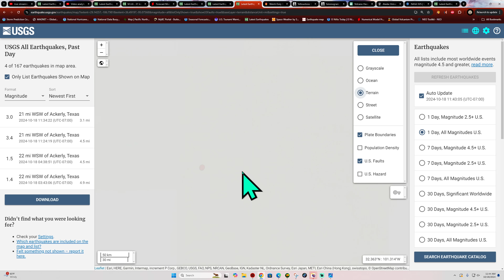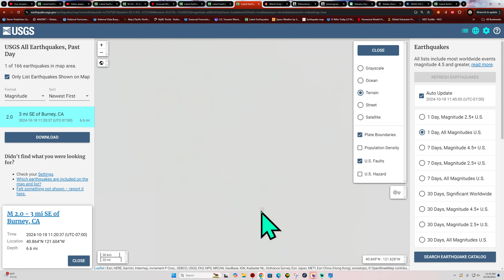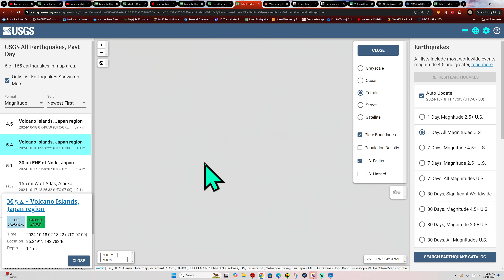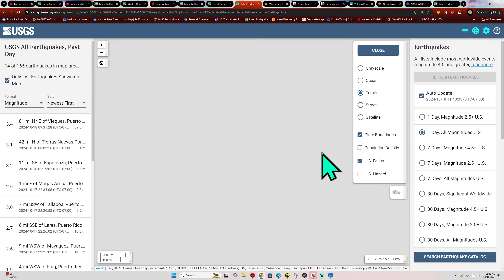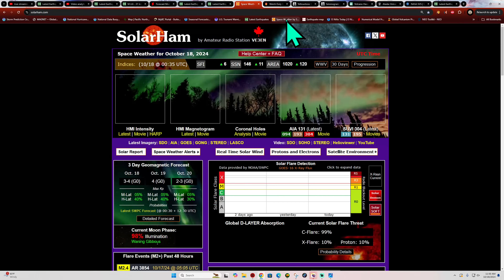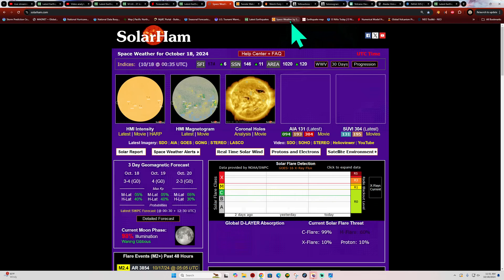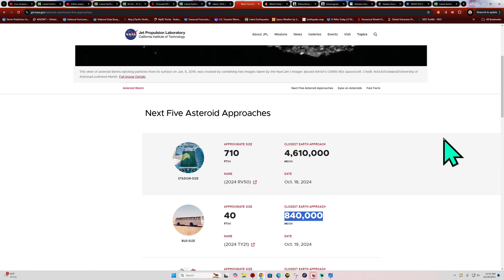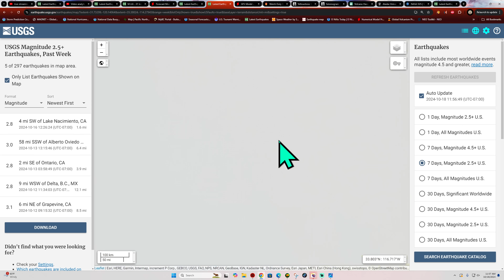Friday Earthquake update. Activity along the Izu Trench. California activity. 10/18/2024